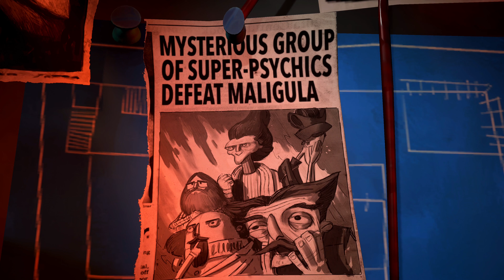Psychonauts 2 | Part 4| How to beat Lady Lucktopus | Full PLAYTHROUGH | 4K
Hello everyone your favourite spartan here... and welcome back to a brand-new video! Today we are playing the newly released: Psychonauts 2. In this episode we will finally fix Hollis Forsythe's mind, we will face our first boss and uncover a evil polt!🧠